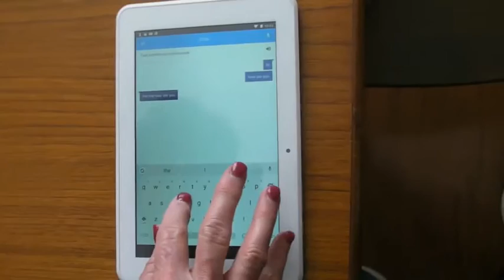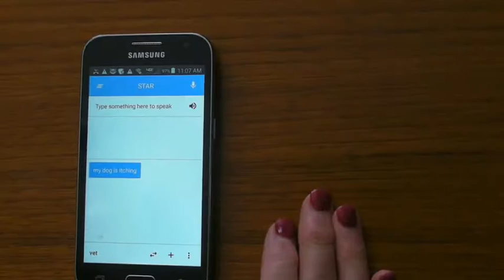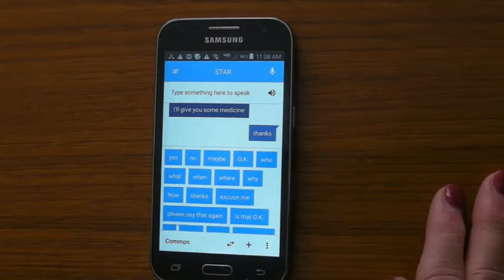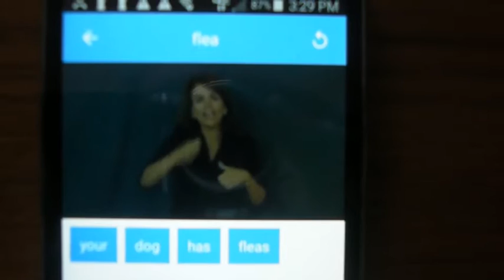star app ASL